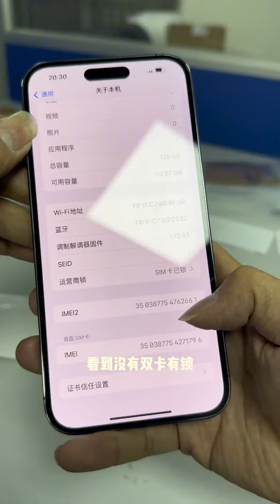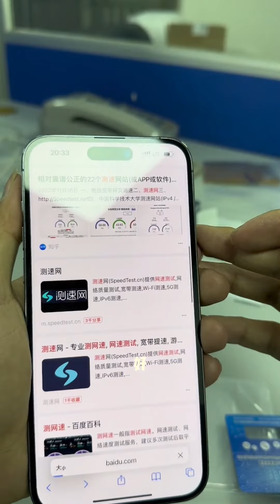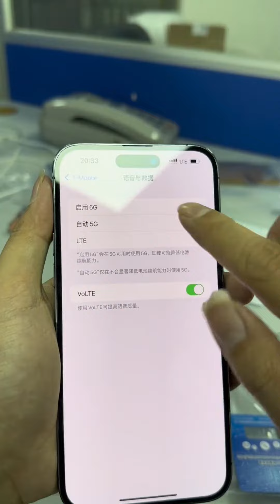最新卡貼技術。也是最簡單的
果匠数码通讯